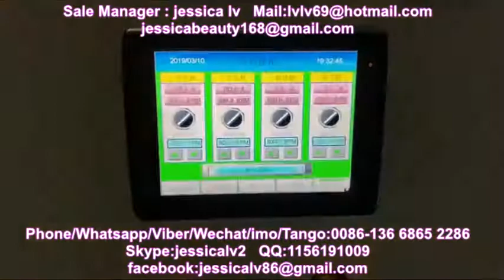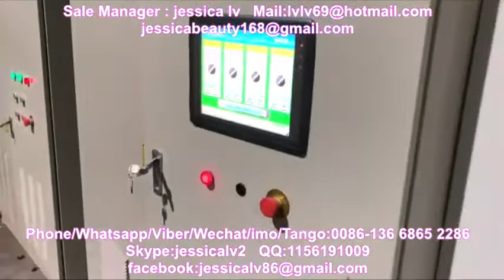polystyrene foam sheet extruderty 90120 extrusora da folha da espuma do ps da dupla camada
polystyrene foam sheet extruderty 90120

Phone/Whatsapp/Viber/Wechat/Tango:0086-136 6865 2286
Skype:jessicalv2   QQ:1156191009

1. foam sheet extrusion line: make PS foam sheet from raw material. The raw material is general polystyrene granule.

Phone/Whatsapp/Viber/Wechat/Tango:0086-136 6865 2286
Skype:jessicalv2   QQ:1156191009